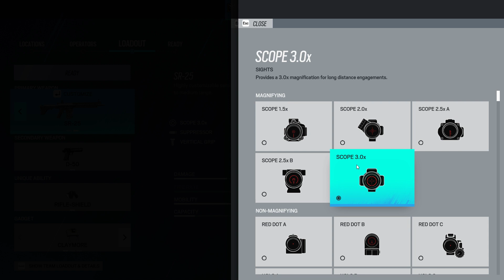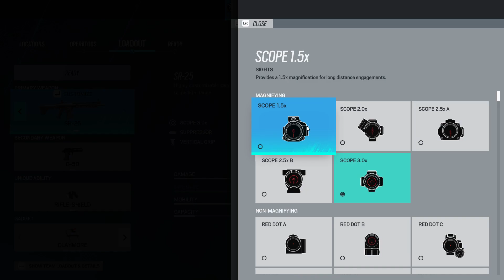Rainbow Six 2023 01 06 13 56 33